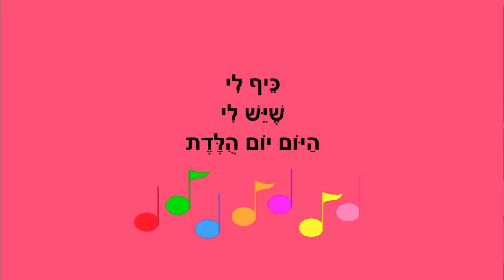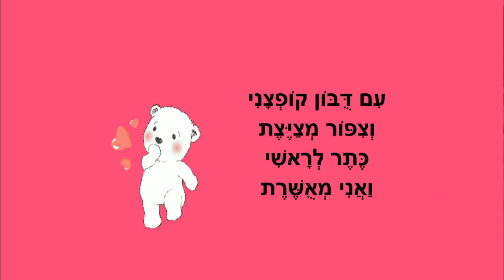היום יום הולדת - סיפורי יום הולדת לילדים - כתבה: ריקי זקן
היום יום הולדת
סיפור ילדים